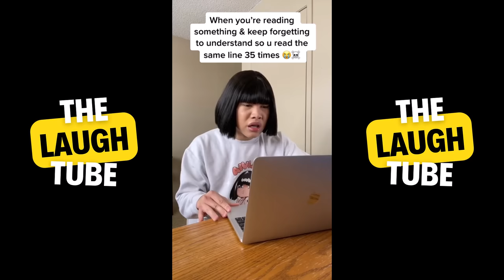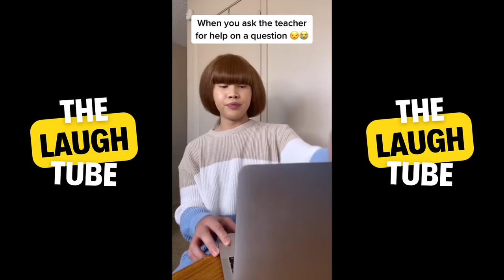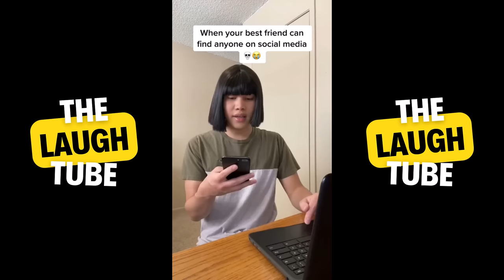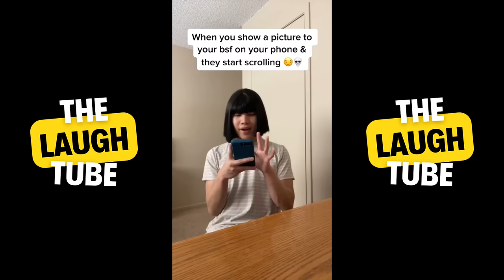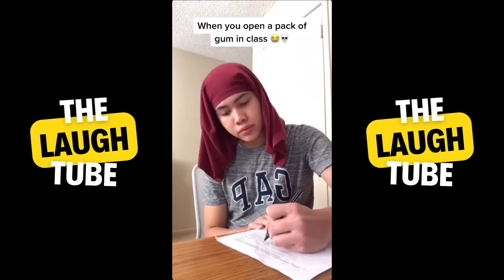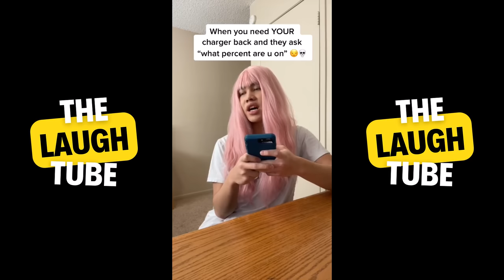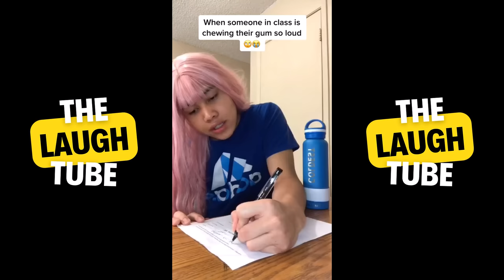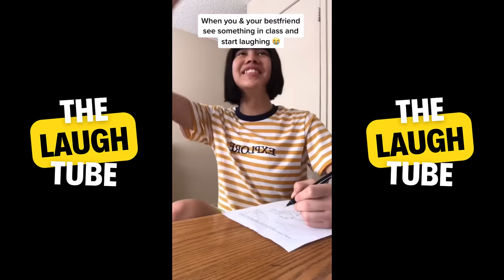*3 HOURS* Lourd Asprec TikToks 2023 - New Lourd Asprec TikTok Compilation [Part 2]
New Lourd Asprec 3 hours of TikTok Videos - Funniest Lourd Asprec TikTok Compilation 2023
Hope that you enjoy this new tiktok compilation with all tiktoks from Lourd Asprec.